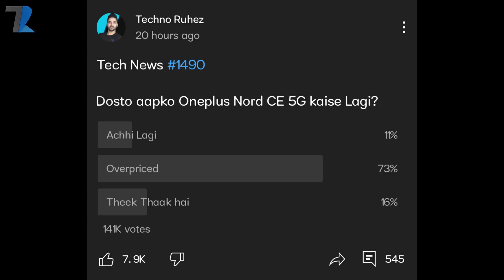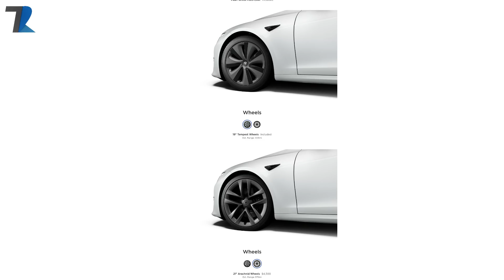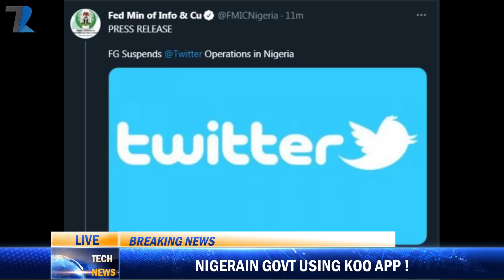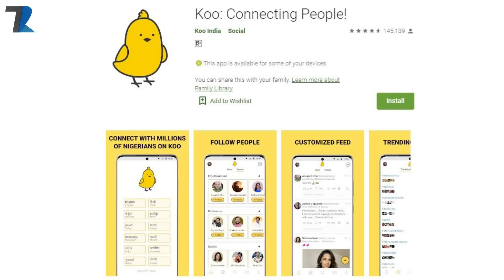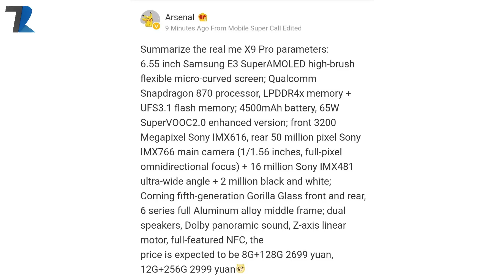Battlegrounds Mobile 2 India,realme 9 First Look,M32 Amoled 90Hz,X9 Pro Specs,Twitter vs Koo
News Covered - Battlegrounds Mobile 2 India,realme 9 First Look,M32 Amoled 90Hz,X9 Pro Specs,Twitter vs Koo
Timestamps :
00:00 Intro
01:04 Kidney Ki Dukaan ( Tesla )
01:53 Samsung M32 with 90Hz Amoled ?
02:29 Vivo X70 Pro Plus with SD 895 ?
02:59 iOS 4 on Iphone 12 Series
03:37 Nigerian Govt Using KOO App
04:15 Pubg New State As BGMI 2 ?
05:36 realme New Launch Event India
06:23 This Seems Fake ( realme 9 series )
07:02 Facts